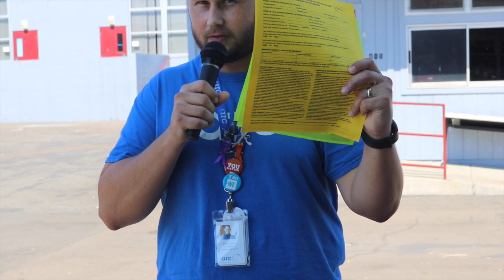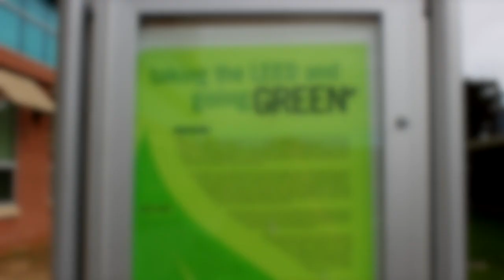Red Devils Review August 7, 2018